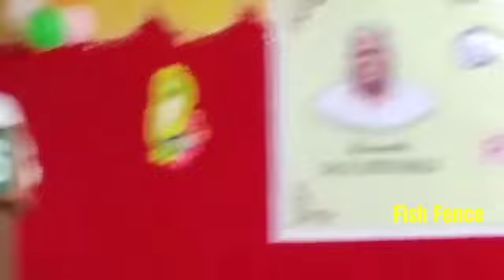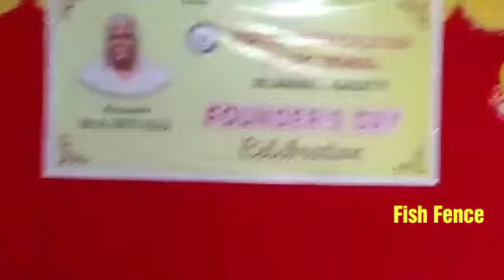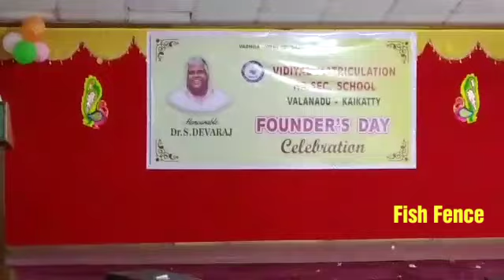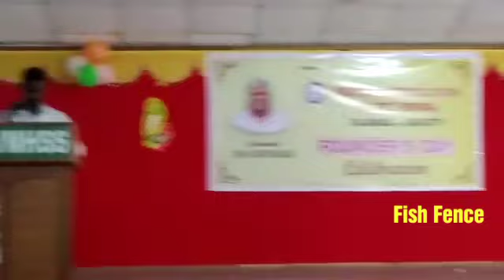VMHSS || FOUNDER'S DAY CELEBRATION ||BIRTH DAY WISHES POEM BY ME |||HAPPY BIRTH DAY WISHES SIR